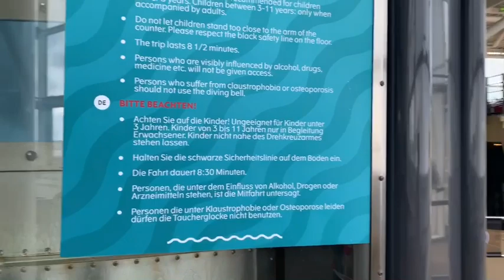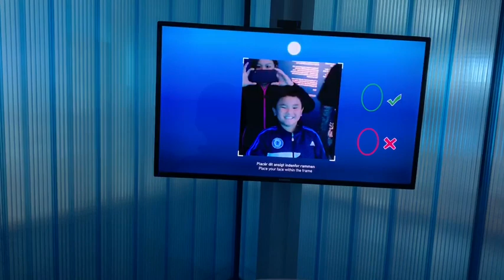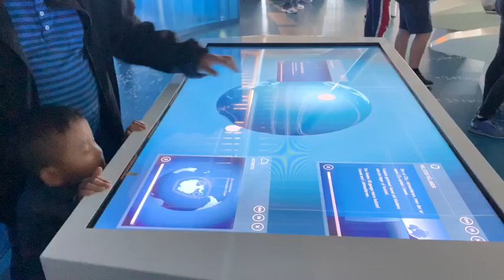Cả gia đình đi viện Hải dương học Grenå Denmark